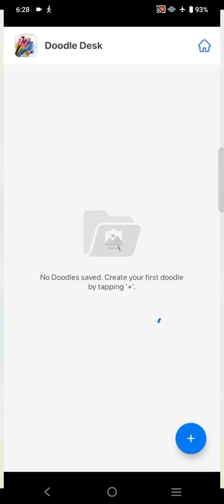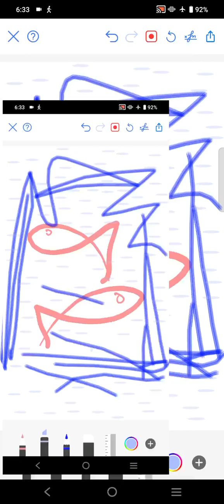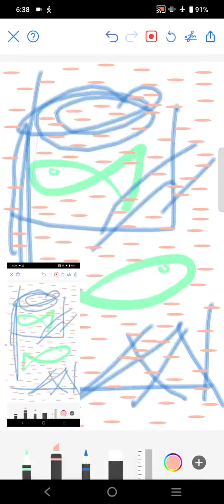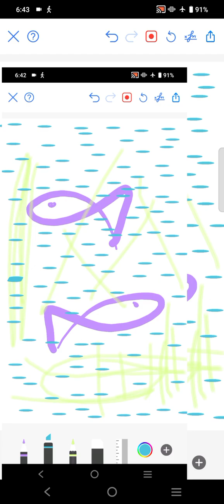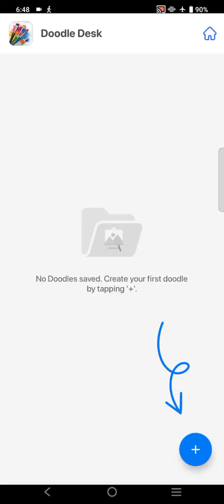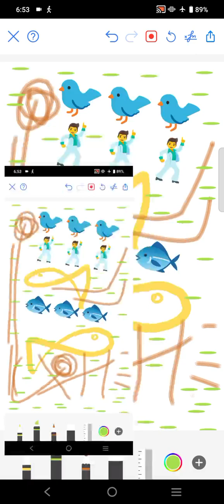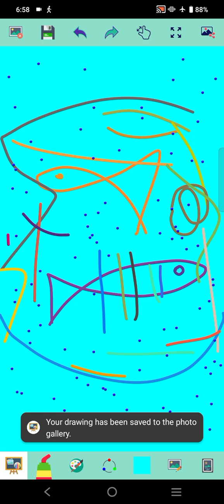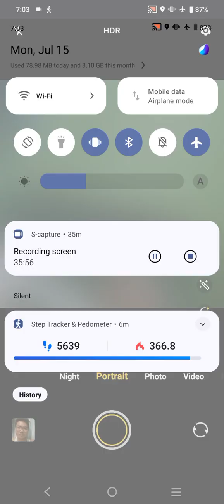Marvin Rey — Vlog 18,833